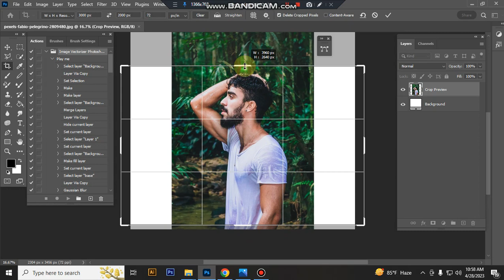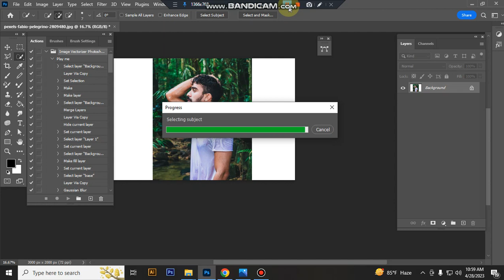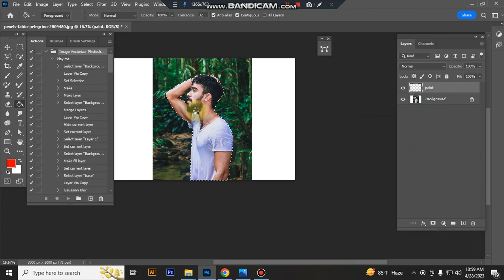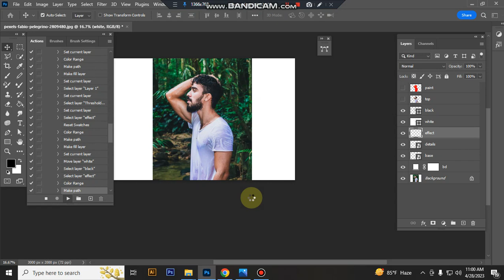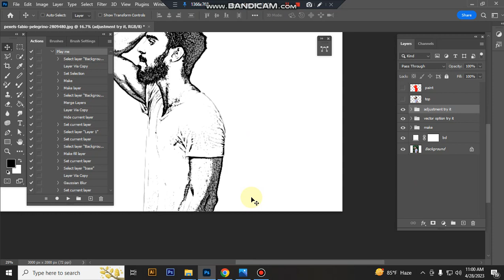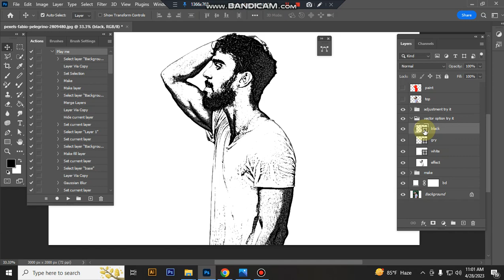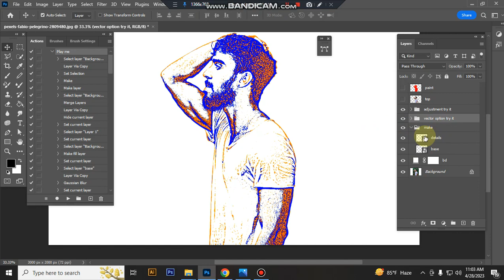Image Vectorizer Photoshop Action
This Image Vectorizer Photoshop Action are perfect for photographers and designers. It’s enhancing and adds more beautiful to images.